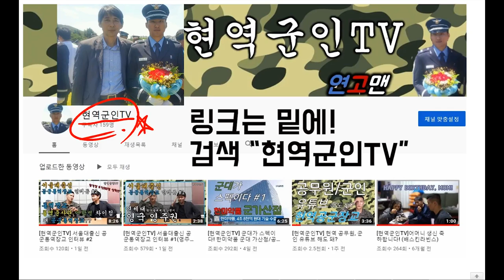전기기사 전기산업기사 l 3상회로 파트, 성형결선 암기법& 기출문제풀이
회로이론 강의 편집본